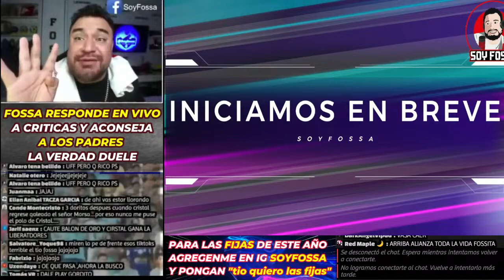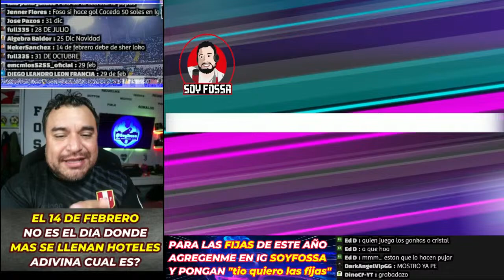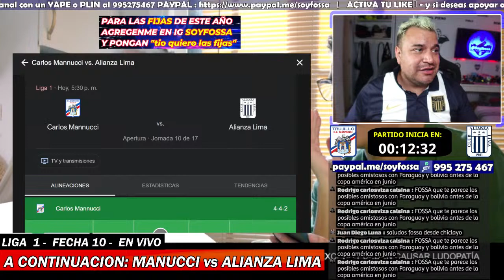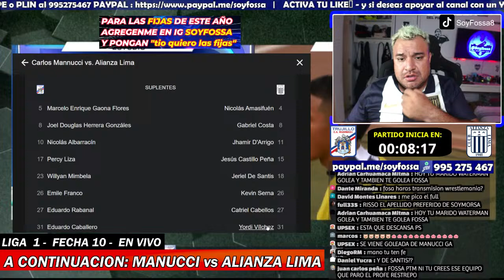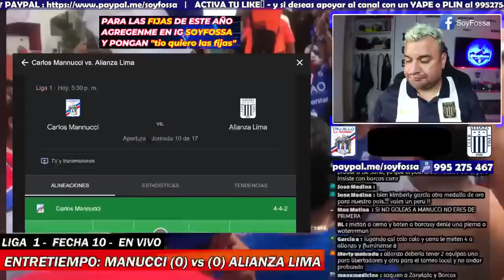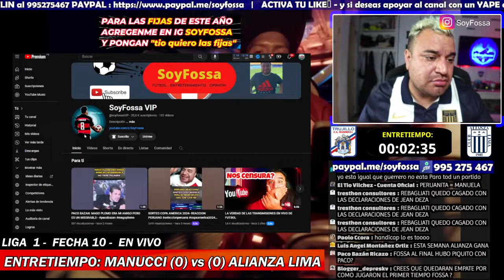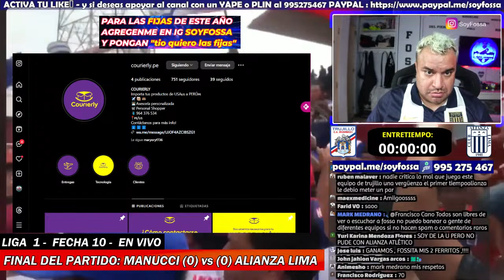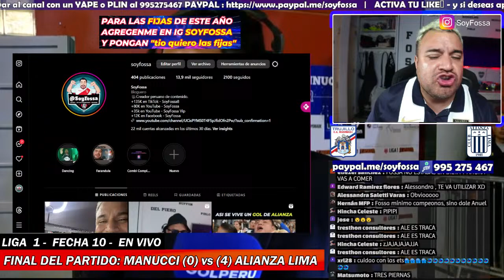GOLEA ALIANZA🔴MANUCCI 0-4 ALIANZA LIMA 🔴EN VIVO - LIGA 1🔴Reaccion Hincha / 50 so si gana alianza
🔴MANUCCI  vs ALIANZA LIMA 🔴EN VIVO -  LIGA 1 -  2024🔴Reaccion Hincha

PARA LAS FIJAS DE ESTE AÑO AGREGENME EN IG SOYFOSSA Y PONGAN "tio quiero las fijas"

ACTIVA TU LIKE👍 - y si deseas apoyar al canal con un YAPE o PLIN al 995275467 PAYPAL

Alianza Lima vs. Carlos Mannucci EN VIVO vía GOLPERU: A qué hora, entradas y dónde ver
Ver Alianza Lima vs Carlos A. Mannucci EN VIVO HOY, sábado 6 de abril, por la fecha 10 del Torneo Apertura 2024 en el Estadio Mansiche de Trujillo vía GOLPERU.

Transmisión Alianza Lima vs Carlos Mannucci EN VIVO HOY sábado 6 de abril por la fecha 10 del Torneo Apertura de la Liga 1 2024, a las 17:30 horas de Perú, Ecuador y Colombia, en el Estadio Mansiche de Trujillo. El duelo será transmitido EN VIVO vía GOLPERÚ (canal exclusivo de Movistar TV), pero también puedes revisar el pronóstico, las alineaciones y más a través de la web gratuita de Libero.pe

¿Cuándo Kevin Serna estará apto para ser convocado y jugar por la selección peruana?

Alianza Lima vs Carlos Mannucci EN VIVO vía Gol Perú: minuto a minuto del partido
14:50
6/4/2024
Las indicaciones de Mannucci para hinchas en el Mansiche
Miles de hinchas estarán presntes en el duelo de Alianza Lima vs Mannucci en el Mansiche. Estas fueron las indicaciones del club trujillano para los fanáticos:

alianza

14:11
6/4/2024
¿Dónde juegan Alianza Lima vs. Mannucci?
El encuentro que estarán disputando Alianza Lima y Mannucci se estará llevando a cabo en el Estadio Mansiche de Trujillo. Este recinto deportivo puede recibir a aproximadamente 25.036 espectadores.

13:39
6/4/2024
Árbitros de Alianza Lima vs Mannucci
Árbitro:Bruno Pérez
Primer asistente: Gabriela Moreno
Segundo asistente: Willy Acosta
Cuarto árbitro: Raúl Quispe
VAR: Milagros Arruela
AVAR: Diego Jaimes
13:20
6/4/2024
¿Cuál es la posición de Alianza Lima?
Alianza Lima se encuentra en la sexta casilla con 15 puntos. Los blanquiazules están a 9 puntos del líder Universitario.

12:34
6/4/2024
Con Super Mario: La llamativa publicación de Mannucci

12:04
6/4/2024
Alianza Lima vs Mannucci: entradas
Popular Norte Tricolor: S/ 35.00
Popular Sur Visita: S/ 50.00
Oriente: S/ 75.00
Occidente Norte: S/ 100.00
Occidente Sur: S/ 100.00
Butaca Norte: S/ 130.00
Butaca Sur: S/ 130.00
11:40
6/4/2024
Últimos resultados de Mannucci
Atlético Grau 3-0 Carlos A. Mannucci | Liga 1
Carlos A. Mannucci 1-0 Sport Boys | Liga 1
Carlos A. Mannucci 2-1 Los Chankas | Liga 1
Cienciano 2-2 Carlos A. Mannucci | Liga 1
Carlos A. Mannucci 0-4 Sporting Cristal | Liga 1
11:08
6/4/2024
Banderazo de los hinchas de Alianza Lima en Trujillo
Los hinchas de Alianza Lima se hicieron presentes en Trujillo para brindar su apoyo de cara al partido contra Mannucci.

10:35
6/4/2024
10:13
6/4/2024
Los convocados de Mannucci
Los jugadores que fueron citados para el partido ante Alianza Lima

mannucci

09:49
6/4/2024
Posible alineación de Mannucci
Este es el once del conjunto trujillano: Heredia, Llontop, Rizzo, Pablo Míguez, Saba, Cortés, Hurtado, Benítez, Vidales, Mimbela y Matías Succar.

Mannucci

09:01
6/4/2024
Posible alineación de Alianza Lima
Este sería el once de Alianza Lima para enfrentar a Mannucci: Ángelo campos, Jiovany Ramos, Aldair fuentes y Renzo Garcés; Marco Huamán, Juan Pablo Freytes; Catriel Cabellos, Jesús Castillo y Cristian Neira, Hernán Barcos y Jeriel De Santis